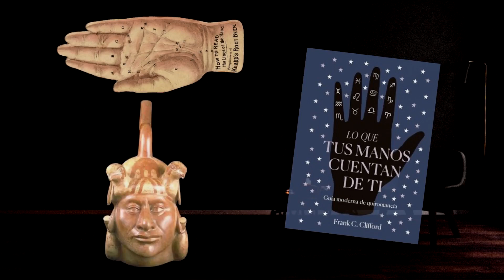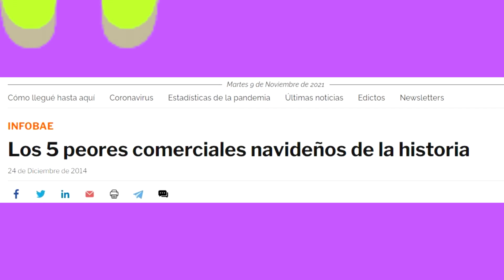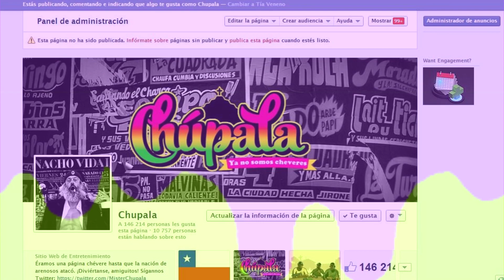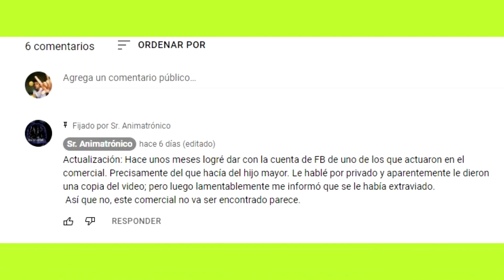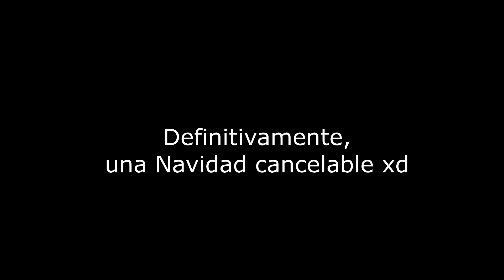Panetón "Marcela": El Comercial Navideño Peruano Más Criticado